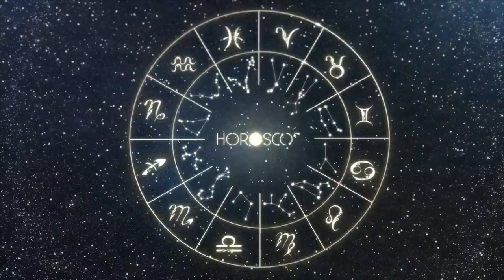Daily Horoscope - CAPRICORN - January 18 2023